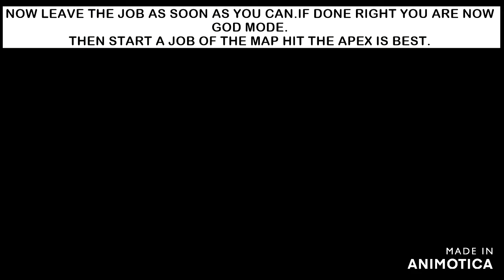ITS BACK PENTHOUSE GODMODE(GTA ONLINE)PRETTY EASY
HEY EVERYONE QUICK UPDATE ON THIS GOD MODE BEING BACK THE JOB LINK WILL BE PINNED BELOW IN THE COMMENTS.ENJOY THIS WHILE ITS LASTS.